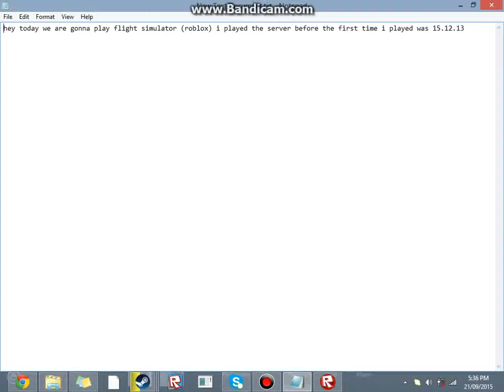Dynamic Flight Simulator Roblox